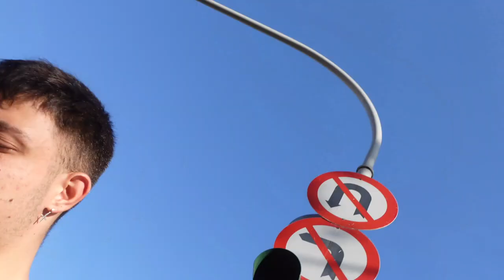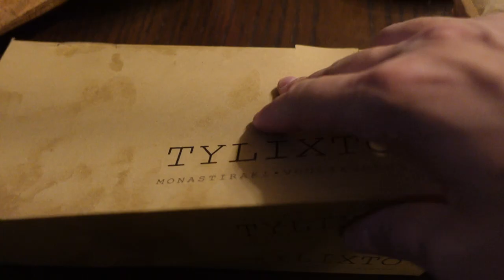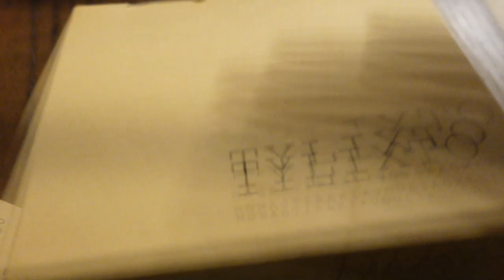Taking the boy shopping 😂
Watch and learn how to install a shower curtain 😂